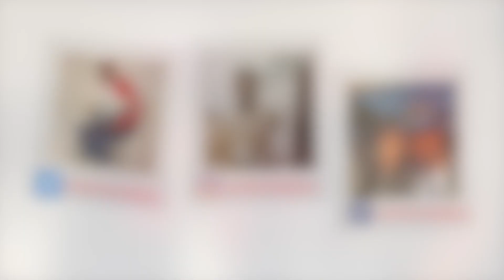****OMG 😳SPEND YA FIRST WEEK OF SPRING WITH SAIKOOOOOO !!!!!!!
I HOPE YALL TUNED IN TAPPED IN WITH YA BOYY SAIKOOOOOO

Saiko Kastelliano Merch — SaikoKastelliano.com

Follow SaikoKastelliano

               Saiko’s Merch Saiko Kastelliano Merch — SaikoKastelliano.com